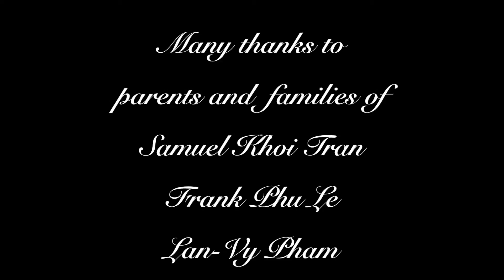Recital One - Behind the Scenes